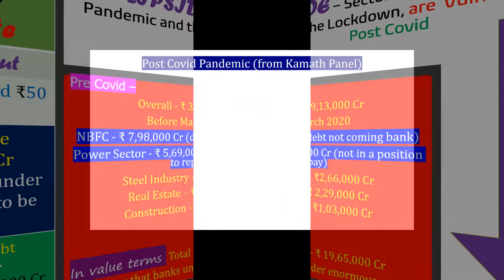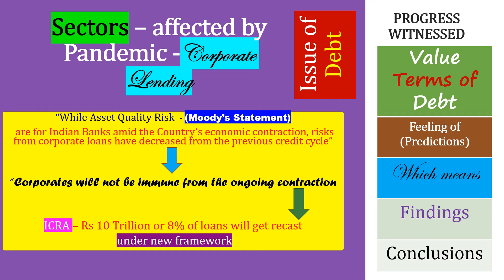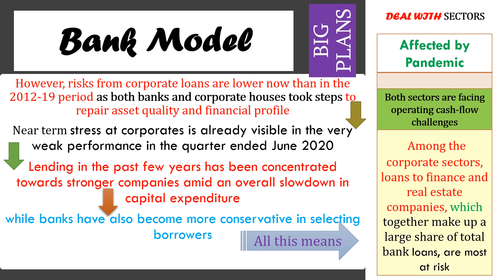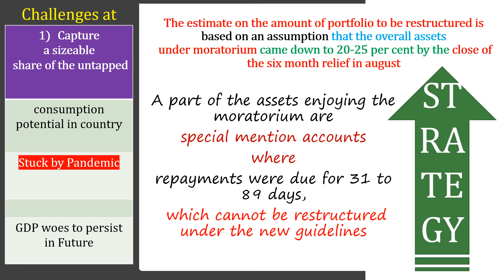Indian Economy GDP revival Banks under pressure Ratings by Moody ICRA Part 4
Greetings Friends I am Dr Sanjay (Educationalist) Academic Qualifications PhD (Economics) Central University qualified National Eligibility Test NET in 3 Post Graduate Subjects Economics (2014) Political Science (2015) and Management (2018). Have four Masters Degrees MBA (Banking and Finance) MA Economics M Com specialization in Human Resource Management and MA Political Science - Present lecture series in 5 parts will have an analysis on revised role thinking vision and strategy from Ministry of Finance with regard to the Banking Sector their bad loans sectors under stress pre covid and post covid data on Banks loan - Moody's and ICRA view on turnaround of Banks- in context of GDP and enormous challenges for Indian Economy - Thank You so much for your precious time and kind consideration